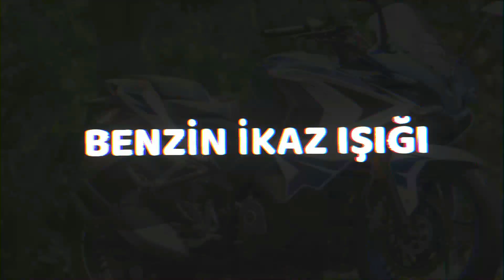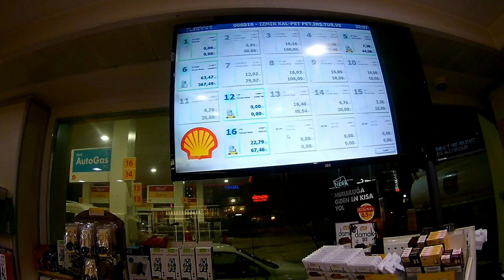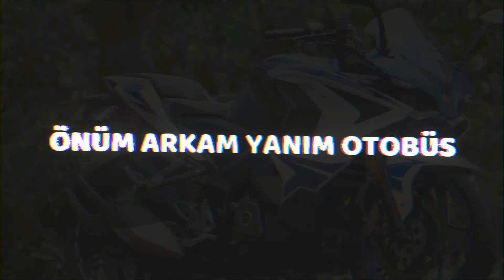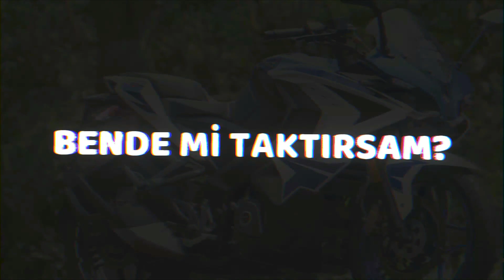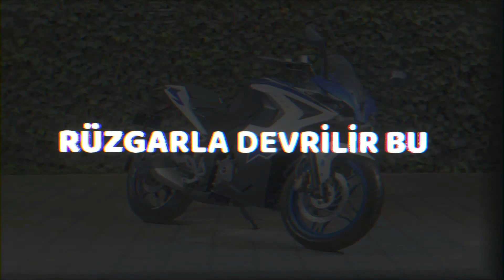GÜNLÜK OLAYLAR | BACIM SEN NAPTIN | SON KALAN KAZANIR KÖR OLASI | BEN SAKİNİM | MotoVlog #58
▬▬▬▬▬▬ஜ۩۞۩ஜ▬▬▬▬▬▬
Merhaba Herkese!
Bu kanalda paylaştığım içerikler tamamen eğlence amaçlıdır.
Lütfen yapacağınız yorumlarda bunu göz önünde bulundurun.
Bu hafta da çıktım, gezdim, dolaştım ve biraz da hava aldım.
Tabi kameram açıktı, bir kaç şeyi toparlayıp video hazırladım.
Umarım kaydettiğim içerikleri beğenirsiniz. Haydi hoş çakalın.
▬▬▬▬▬▬ஜ۩۞۩ஜ▬▬▬▬▬▬
▬▬▬▬▬▬ஜ۩۞۩ஜ▬▬▬▬▬▬
▬▬▬▬▬▬ஜ۩۞۩ஜ▬▬▬▬▬▬
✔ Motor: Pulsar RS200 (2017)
✔ Kamera: Gece SJCAM4000 + Gündüz Eken H9 4K (X2)
✔ Birde ben.. ¯\_(ツ)_/¯